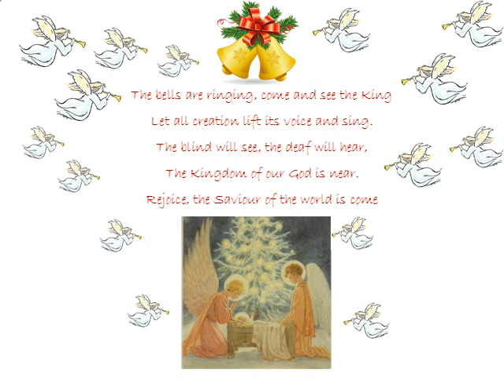The Holly & The Ivy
Instrumental Christmas Carol by Bryn Haworth from the album Rebel Man.